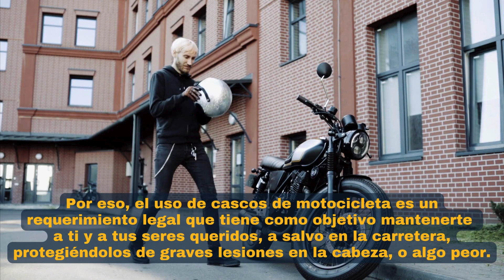Leyes de Casco en California: Protege tus Derechos como Motociclista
Conducir una motocicleta en California es a menudo emocionante, pero nunca se debe perder de vista los riesgos, incluyendo la posibilidad de accidentes mortales.

Por eso, el uso de cascos de motocicleta es un requerimiento legal que tiene como objetivo mantenerte a ti y a tus seres queridos, a salvo en la carretera, protegiéndolos de graves lesiones en la cabeza, o algo peor.

Las leyes de California sobre el uso de casco de motocicletas pueden parecer estrictas, ya que obligan a los motociclistas de cualquier edad a usarlos mientras conducen y estos deben cumplir las normas del Departamento de Transporte de Estados Unidos.

No llevar casco en un accidente de motocicleta puede llevar a consecuencias graves que afecten tu vida para siempre, como lesiones en la cabeza, fracturas y trauma psicológico.

Si se ve involucrado en un accidente de motocicleta, la representación legal en California es crucial para proteger sus derechos y obtener una compensación justa.

*Motorcyclist Attorney está aquí para ayudarle. ¡Sin honorarios hasta ganar!*